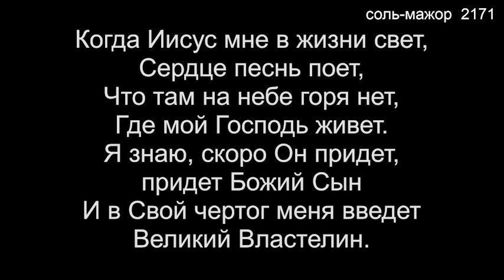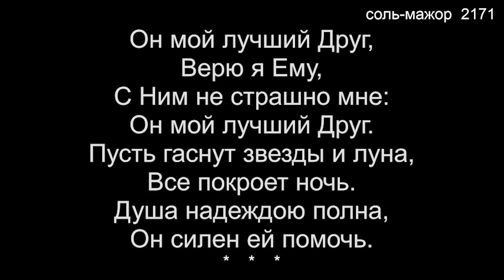08 Когда Иисус мой лучший Друг (Общее пение) - 02/24/2024